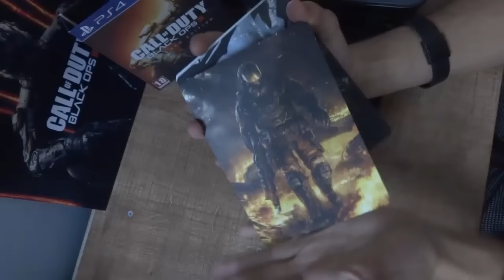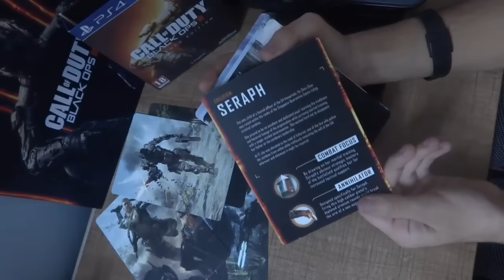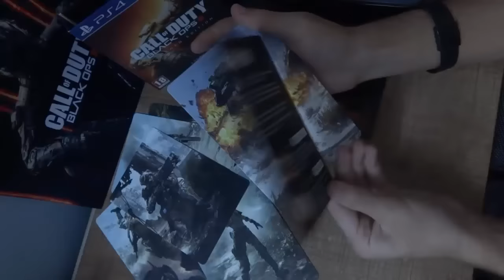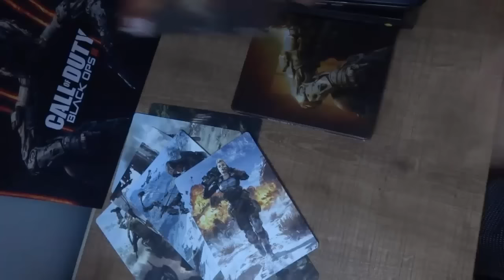info BO3 & dashboard and box